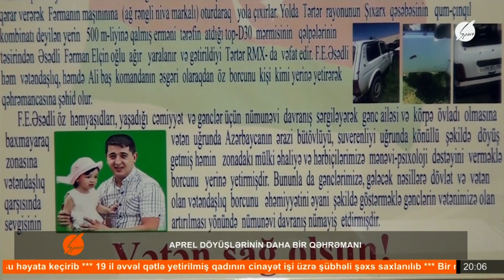Aprel döyüşlərinin daha bir qəhrəmanı - Fərman Əsədli